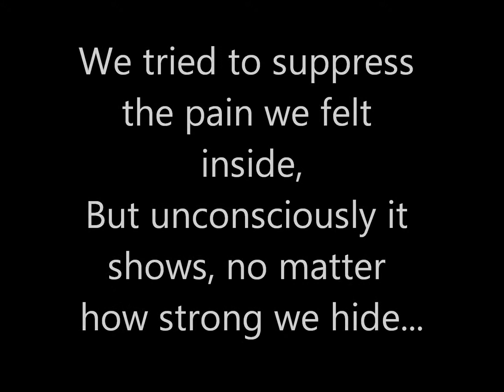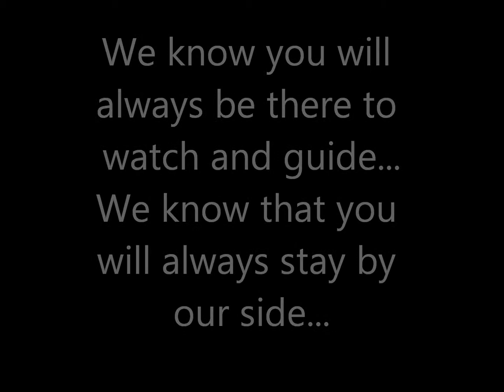In loving memory of Mama Tindeng.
We love you and we will miss you...